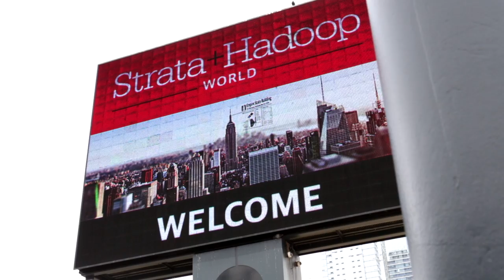Oracle's Tesla Ride Experience (Ex Awards 2017)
Agency: Division Black